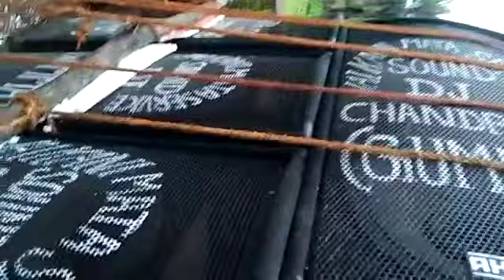D. k tanga palli ganesh puja vishrjan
D. k Tanga palli ganesh puja visarjan